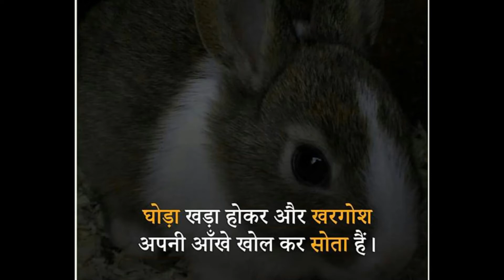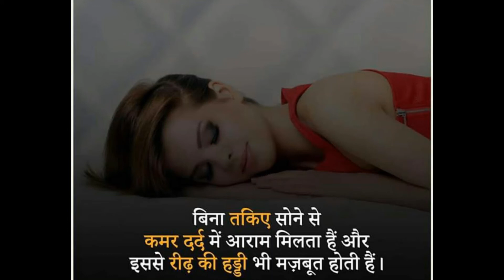intresting information video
information about india